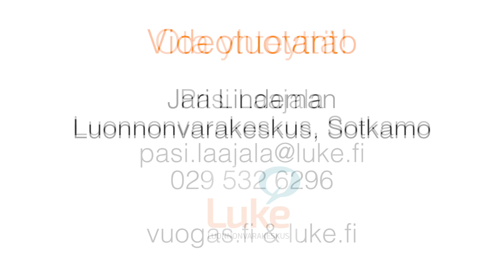Luke Sotkamon VuoGas-biokaasulaitoksen esittely / VuoGas biogas reactor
Luonnonvarakeskuksen (entinen MTT) Sotkamon tutkimusasemalle on rakennettu biokaasulaitos, jonka syötteenä ensisijaisesti käytetään nurmisäilörehua. Videolla esitellään laitosta ja tulevaisuuden suunnitelmia. Lisätietoja VuoGasista

Syntyvällä biokaasulla lämmitetään Luke Sotkamon kiinteistöt. Tulevaisuudessa ajellaan myös biokaasuautolla ja –traktorilla. Ravinteet eivät kuormita vesistöjä, vaan ne levitetään takaisin peltoon lannoitteeksi.

Sotkamon tutkimusasemalla tutkitaan koko biokaasuntuotantoketjun hallintaa pellolta auton ja traktorin polttoaineeksi. Biokaasulaitoksen raaka-ainetta eli nurmea Suomessa on riittämiin, koska joutilaana on ainakin 240 000 hehtaaria nurmipeltoa.

Yhden hehtaarin tuotolla voi lämmittää omakotitalon tai huristella henkilöautolla vuoden ajan.

IN ENGLISH:
VuoGas R&D environment

The new biogas plant built at the Natural Resources Institute Finland facility in Sotkamo is based on dry fermentation and is the first of it’s kind in Finland. It’s feed consists of grass silage cut from fields and yields up to seven times more energy than manure.

The biogas generated by the plant will be used for heating premises in Sotkamo. In the future, biogas will also be used to fuel cars and tractors. The organic residue from the biogas process will be utilized as fertilizer in crop production, thus replacing the use of chemical fertilizers and cutting down the nutrient emissions to water bodies.

The VuoGas environment promotes expertise in bioeconomics and sets an example for the utilization of renewable energy sources. The facility will be used for both research and product development. Its goal is to cooperate closely with enterprises in order to make its expertise available for practical use.

The researchers at the Sotkamo facility are studying the entire biogas production chain, from the field into the tank of the vehicle. Finland offers an abundance of raw material for biogas plants, as the available grassland area totals at least 240,000 hectares. All this is outside of food production.

The yield of one hectare is enough to heat a single-family house or power a car for a full year.